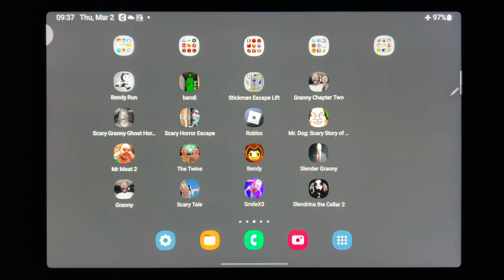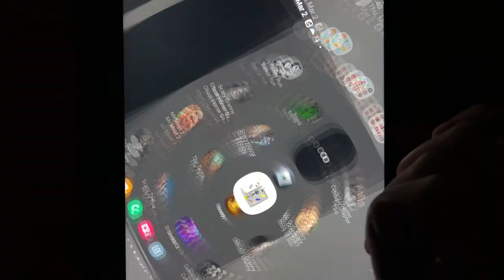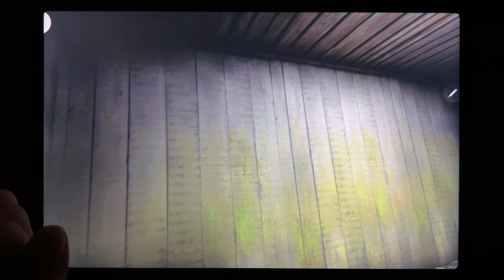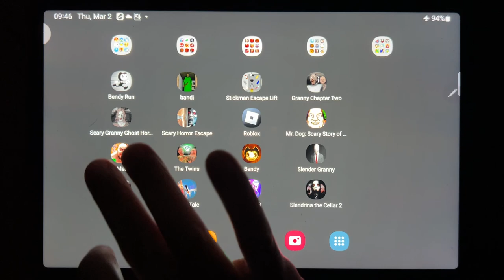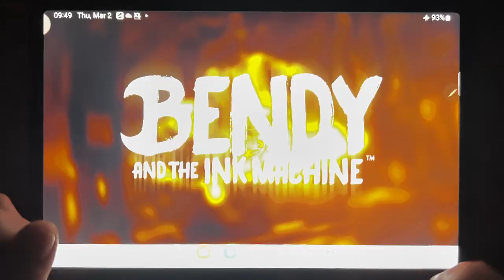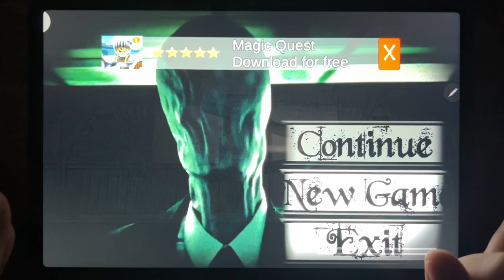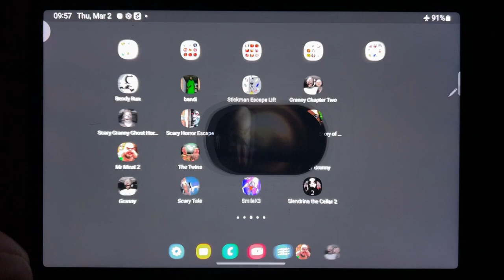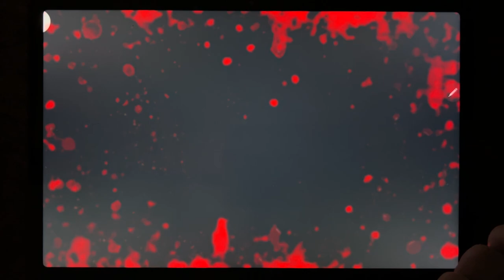Horror Games: Bendy Run, Stickman Escape Lift, Granny Chapter Two, Mr Meat 2, Bendy....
Bendy Run, Stickman Escape Lift, Granny Chapter Two, Mr Meat 2, Bendy, Slender Granny, Granny, Slendrina The Cellar 2